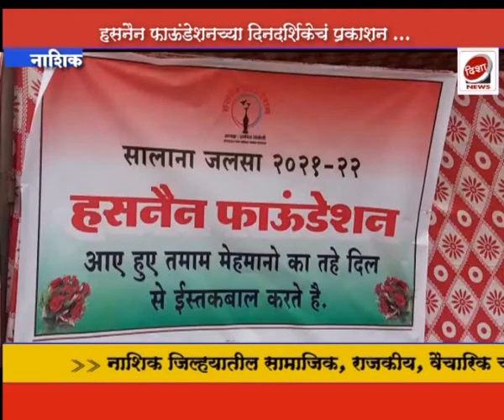हसनैन फाऊंडेशनच्या दिनदर्शिकेचे बडी दर्गा इथे प्रकाशन...